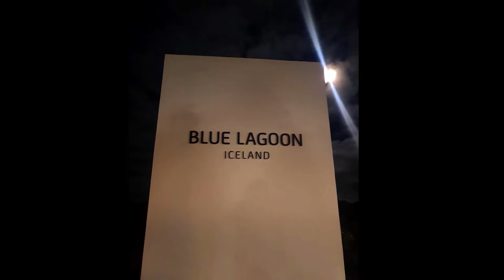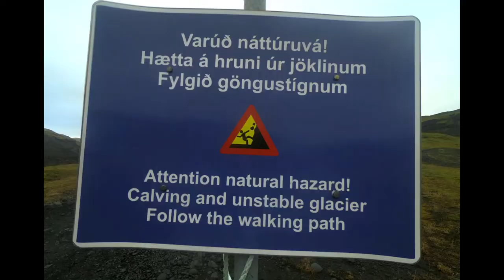Iceland Black Diamond beach 2018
my 4 day in Iceland 2018 ..were started off in Reykjavík (the capital city) then we headed down to Thingvellir National Park were we did snorkeling. As we continued driving down the cost towards the east of the island we stopped by Reynisfjara Beach and then headed towards diamond beach.

camera equipment: * gopro hero 6 black
                                    *dji mavic pro